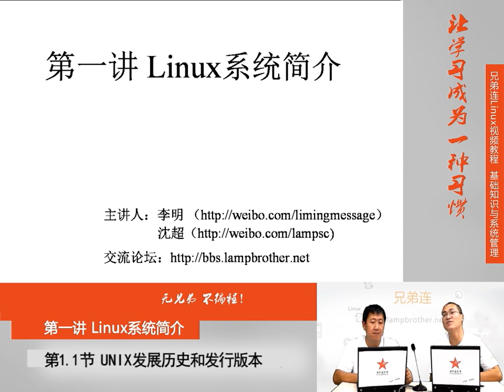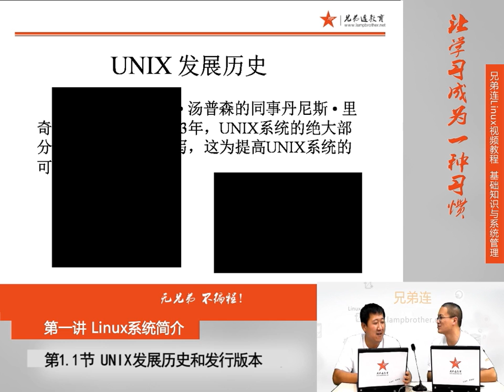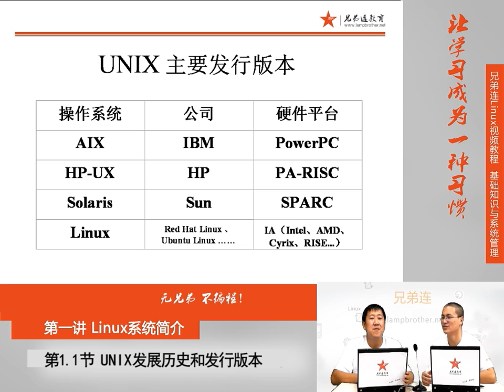1 1 1 Linux系统简介 UNIX发展历史和发行版本 old